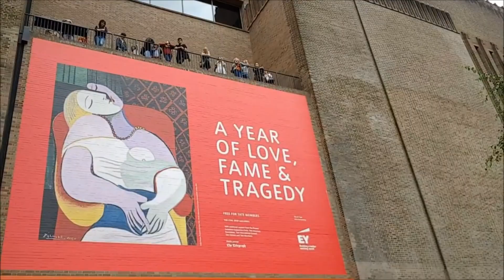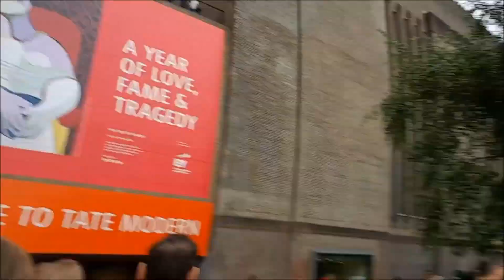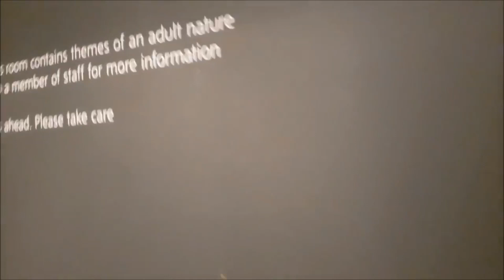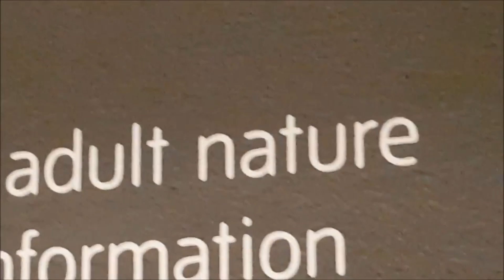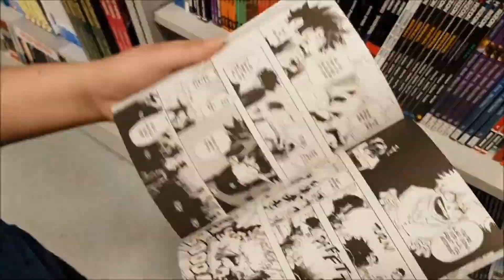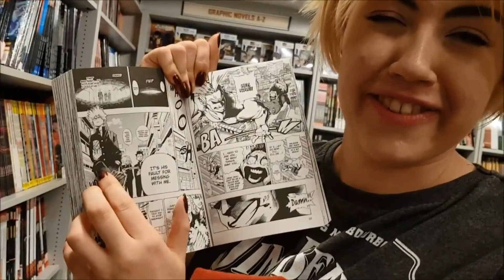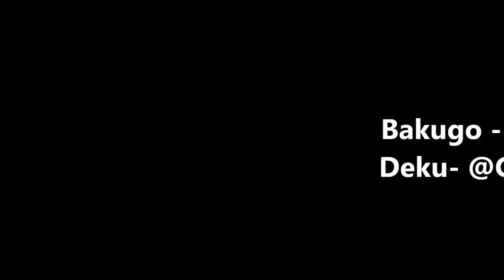My Hero Academia - Bakugo and Deku Cosplay Day!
Bakugo and Deku visit the Tate Modern in London, go shopping and then have a lovely dinner date.

We had so much fun cosplaying the g o o d b o i s - cant wait to do it again! I'm sure more content will be on its way soon!! (Thank you baby girl for helping me edit this also!)

(Thank you baby girl for helping me edit this also!)